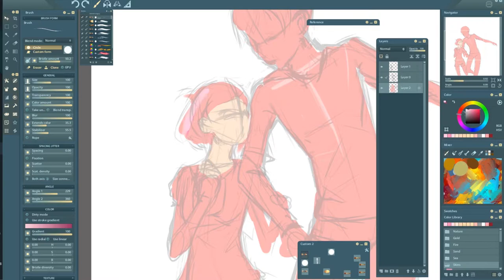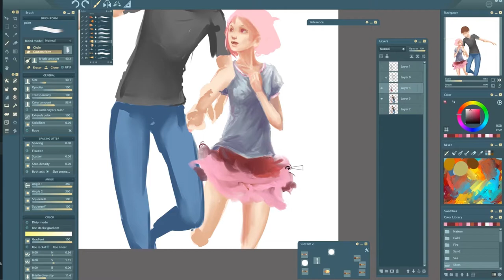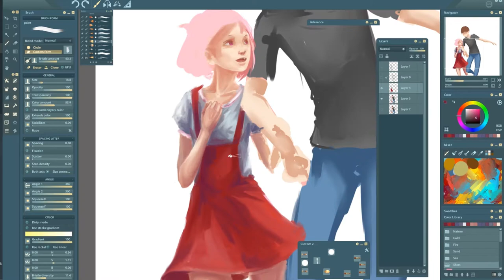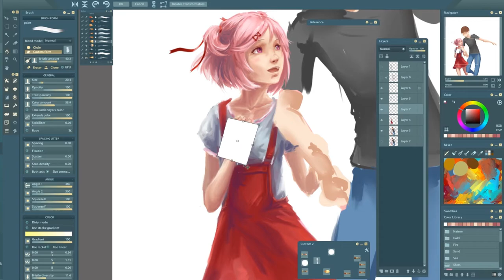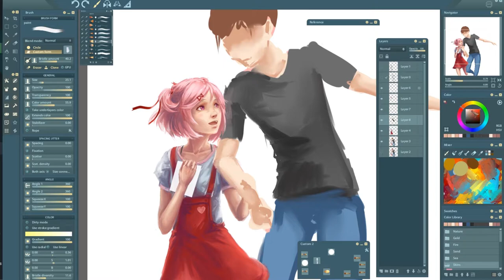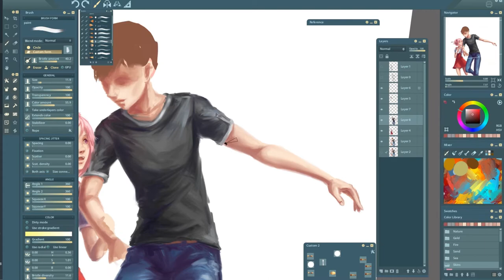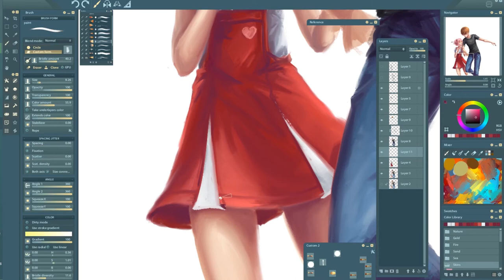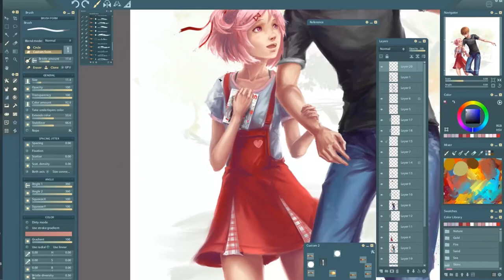[Doki doki literature club] Another happy ending - speedpaint + review [Paintstorm studio]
Извините за простуженный гнусавый голос. :'С
Это первый опыт подобных видео, в дальнейшем я постараюсь делать всё не так халтурно.